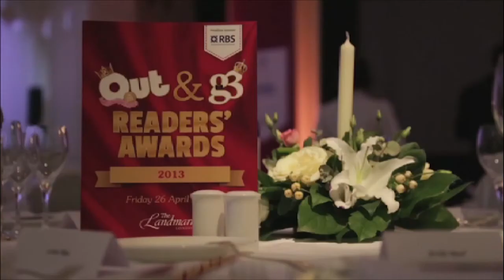RAF Personnel shortlisted for Out/G3 in the City Awards 2014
The RAF is short listed in the 'Corporate Straight Ally' and 'Rising Star' categories of the forthcoming Out/G3 in the City Awards 2014. The awards recognize outstanding commitment to promoting EQUALITY and DIVERSITY in relation to the Lesbian, Gay, Bisexual & Trans (LGBT) community. Voting Closes on 24 March.